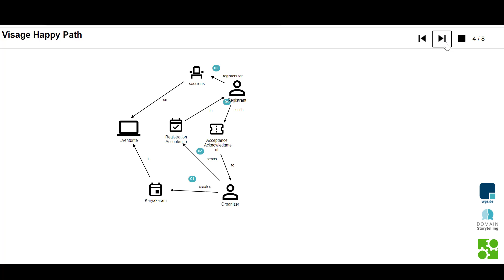Visage Domain StoryTelling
This video depicts the the steps visualized as part of the Happy path for Visage